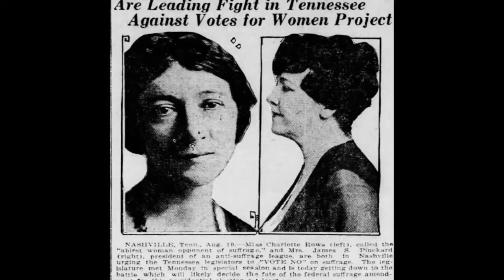Women's Suffrage Movement: Suffrage vs. Anti-Suffrage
*Find TSP Elsewhere*